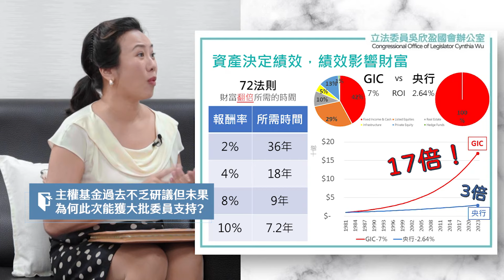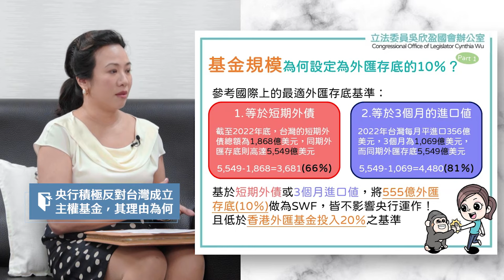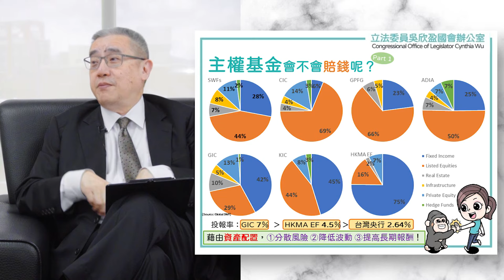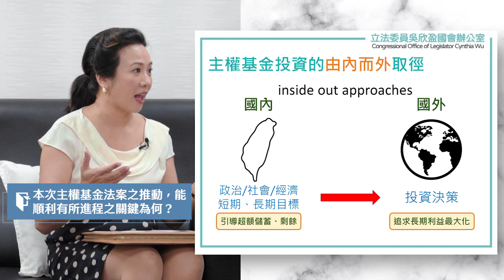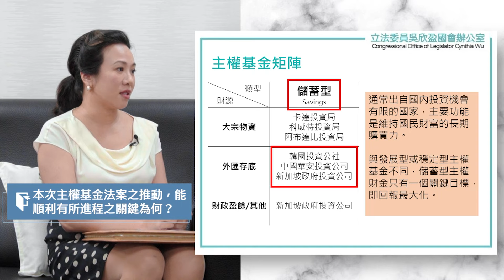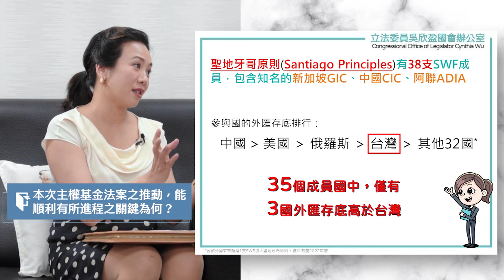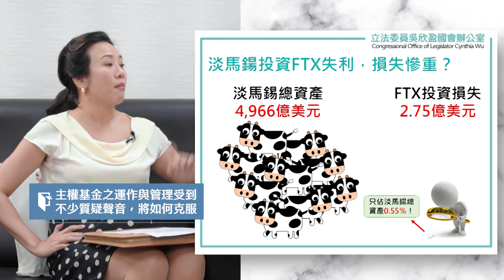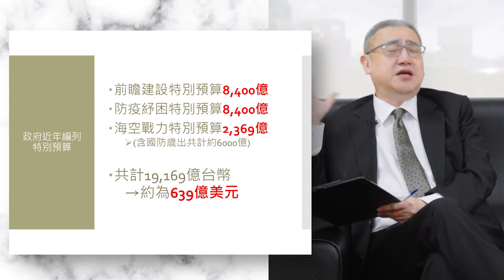力拚打造「護國金盾」，立委吳欣盈推主權基金，接軌全球趨勢！《黑天鵝學院EP158》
吳欣盈立委於去年11月正式就職，兩個月內即推出「溫室氣體減量及管理法修正草案」即今年初三讀通過的「氣候變遷因應法」。今年4月展開「中央銀行法第二十條及第三十三條條文修正草案」的連署，推動台灣成立主權基金，希望將台灣外匯存底10%列為台灣國際主權基金，透過國際主權基金，增加台灣對國際的影響力，讓台灣能走出去。

國家主權基金是一種由政府或央行設立的特殊形式的投資基金，旨在將國家的財富投資於國內或海外的金融市場、房地產等資產中，以增加購買力平價，幫助國家減輕外匯儲備的負擔，並提高國家在全球金融市場的影響力和國際地位。

吳立委表示，台灣過去運用外匯存底太保守了，呼籲國家資產應該活化，央行應運用10%外匯存底，成立外匯投資基金（FXIF），即主權基金。據10年統計，央行資產都是債券與現金，每年報酬率只有約2.64％；相比新加坡的儲蓄型主權基金GIC，GIC透過投資不同資產，創造了高達7%的年化報酬率；除了活用資產以外，主權基金也有助於突破台灣屢遭外交孤立的現況。吳立委強調，台灣透過主權基金的對外投資，可以建立二軌外交的機會，提升台灣在國際資本市場中的重要性，讓台灣除了半導體的矽盾，也能建立全新的資本「金盾」。至於國內，主權基金獲得的盈餘則可以開拓財源。全球現正於永續產業投入資金，未來主權基金所得報酬，可於此擴大投資，此外亦能解決包含健保、退休金面臨短絀破產的窘境。

本集專訪，吳立委將與我們分享：
* 分享轉換跑道從政之契機
* 力倡台灣成立主權基金，分享起心動念為何？
* 主權基金過去不乏研議但未果，為何此次能獲大批委員支持?
* 央行積極反對台灣成立主權基金，其理由為何
* 本次主權基金法案之推動，能順利有所進程之關鍵為何？
* 分享設立主權基金對於台灣之意義與重要性
* 解析國發基金與主權基金的差異
* 主權基金之運作與管理受到不少質疑聲音，將如何克服？